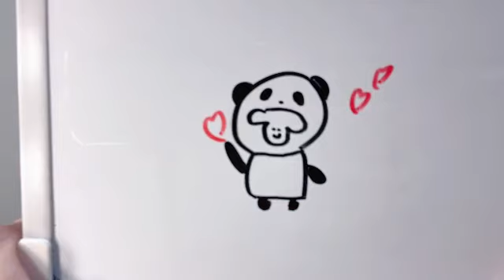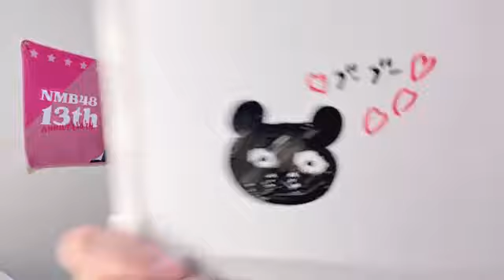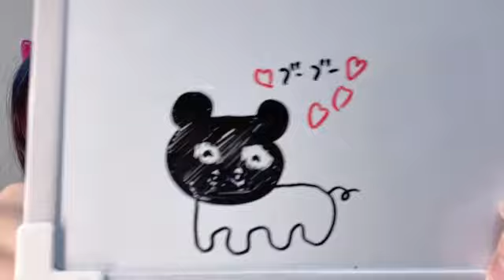2024年05月12日07時31分34秒 宮本杏海（NMB48 研究生） AMI MIYAMOTO